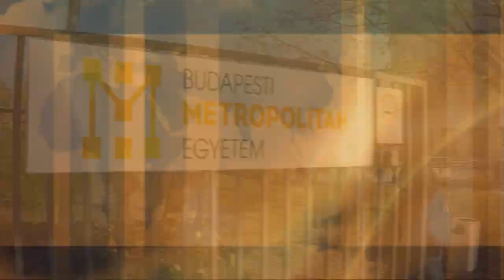Mozgóképi kommunikáció specializáció | METU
A mozgóképek alkalmazása ma már az életünk számos területén alapkövetelmény: nélkülözhetetlen a szervezetek kommunikációjában csakúgy, mint az elektronikus és online médiumoknál, a közösségi média menedzselésénél, vagy a termékek reklámozásánál.

GYERE HOZZÁNK, ha szeretnél mozgóképek készítésével és alkalmazásával foglalkozni, érdeklődsz a vizuális kommunikáció és az új média iránt, nem csak kiszolgálni, hanem kreatívan alakítani is képes vagy a média környezetünket.

Készítették a Mozgóképkultúra és médiaismeret alapszak, Mozgóképi kommunikáció specializáció hallgatói, Waller György, specializáció vezetővel.